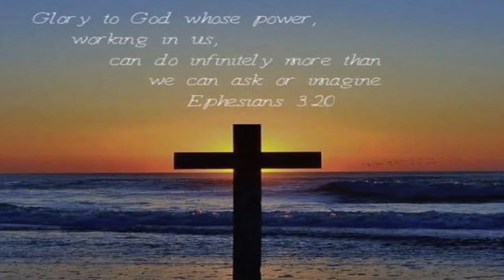Tell Your Story - 13 Nov 2016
Glory to God whose power working in us, can do infinitely more than we can ask or imagine. (Ephesians 3:20)

What is God doing in the life of our community? What happens when the power of God is let loose in our lives? What is your story?Rev. Drew examines these questions and suggests five signs that a revival is happening in your inner being.